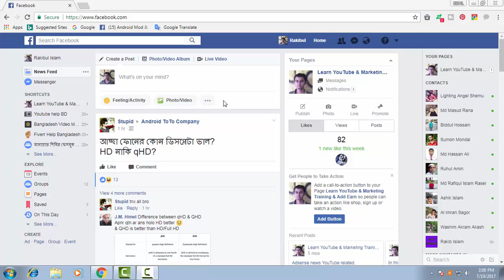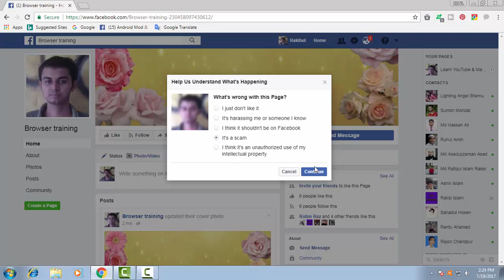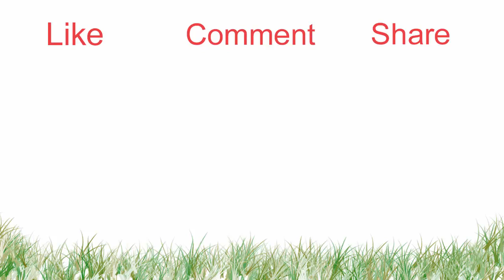How to report, block Facebook page & hide all post from reporting page FB Tips 96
Boss if you want to know how can you report, block Facebook page and hide all post from reporting page. Just follow this tutorial and learn it.